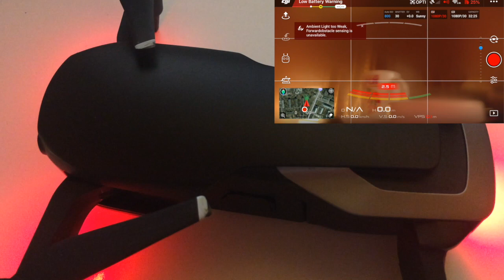How Fixed Mavic Air Defective Gimbal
I understand how can fix problem with Gimbal when he stop on 10% after Gimbal Auto Calibrate